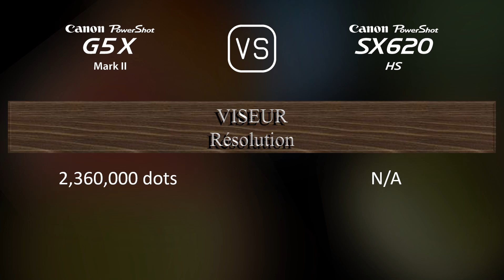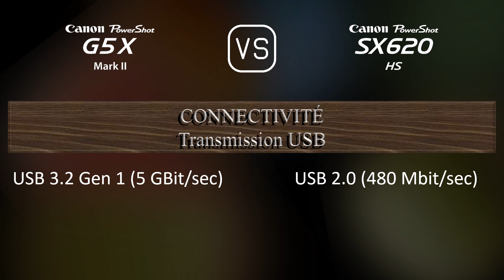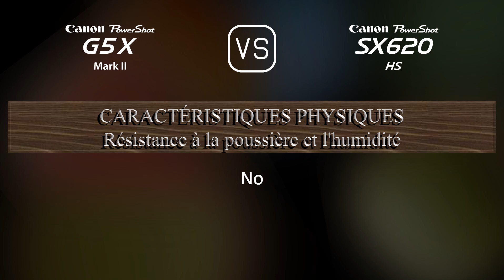Canon PowerShot G5 X Mark II vs. Canon PowerShot SX620 HS: Une Comparaison de Caractéristiques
Cette vidéo fournit un aperçu des fonctionnalités du Canon PowerShot G5 X Mark II et du Canon PowerShot SX620 HS dans une comparaison de caractéristiques (comparison of specifications).

00:25 LANCEMENT
00:33 BOÎTIER
00:40 CAPTEUR D'IMAGE
01:01 IMAGE
01:16 OPTIQUE ET MISE AU POINT
01:55 ÉCRAN
02:13 VISEUR
02:27 FONCTIONNALITÉS PHOTOGRAPHIQUES
03:20 FONCTIONNALITÉS VIDÉOGRAPHIQUES
03:35 STOCKAGE
03:38 CONNECTIVITÉ
04:03 CARACTÉRISTIQUES PHYSIQUES
04:21 AUTRES CARACTÉRISTIQUES